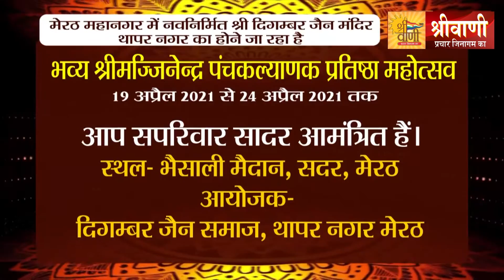EP-027 घर घर खुशियाँ घर घर रंगोली | Special Bhagwan Mahavir Rangoli | 25 April 21 | साक्षी जैन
*घर घर खुशियां, घर घर रंगोली*

Shrivani youtube channel आपके लिए फिर से लाया है एक प्रतियोगिता का आयोजन भगवान महावीर स्वामी के जन्म कल्याणक महोत्सव के शुभ अवसर पर जिसकी खुशी में घर घर रंगोली सजाई जाएगी।

रंगोली प्रतियोगिता के नियम व निर्देश:-
1) इसके लिए आपको रजिस्ट्रेशन करवाना होगा जिसकी फीस 50 रुपये है।
2) आपको अपना introduction भी देना है और ज्यादा से ज्यादा 5 मिनट की वीडियो रंगोली को कैसे बना रहे हैं ,ये सिखाते हुए बनानी है ।
3) इसमें भाग लेने के लिए प्रतिभागी की उम्र कम से कम 15 वर्ष होनी चाहिए।
4) इसमें किसी तरह का कोई संगीत इस्तेमाल नहीं करना है , आपकी आवाज़ साफ आनी चाहिए।
5) रंगोली अपने आप बनाकर उसमें रंग भरते हुए दिखाना है, किसी तरह का कोई फ्रेम इस्तेमाल नहीं करना है।
6) वीडियो landscape में ही होना चाहिए।
7) एक व्यक्ति एक ही वीडियो भेज सकता है और एक वीडियो में एक ही व्यक्ति participate कर सकता है।